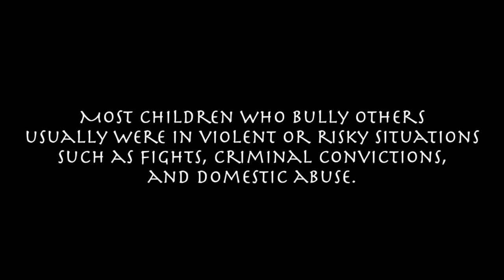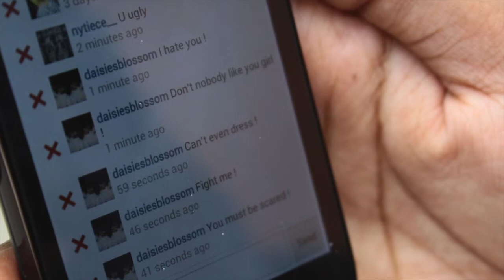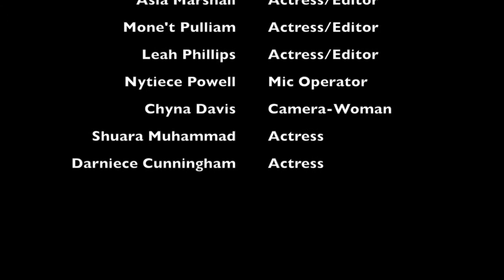Breaking the Cycle: A PSA on Youth Violence